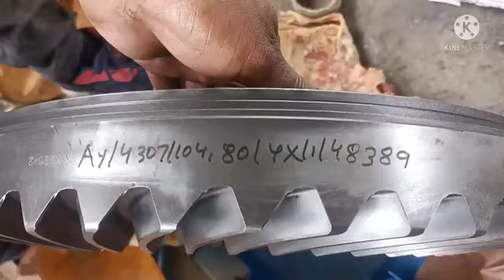crown kaiser set Karter he